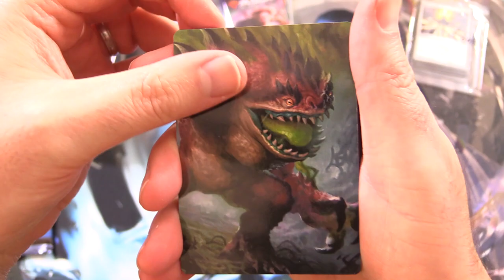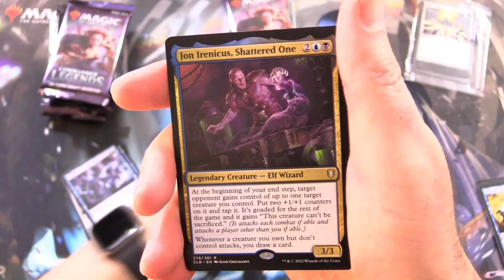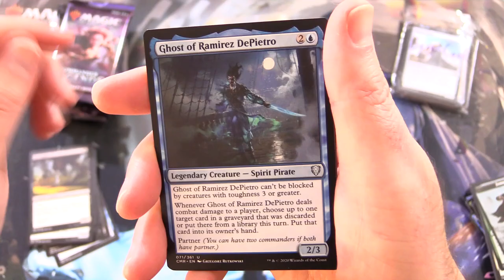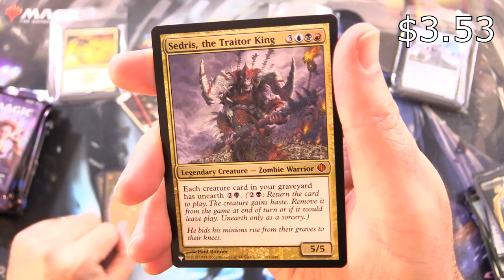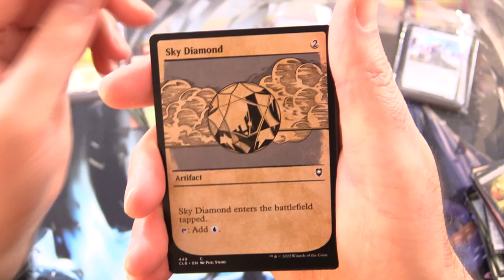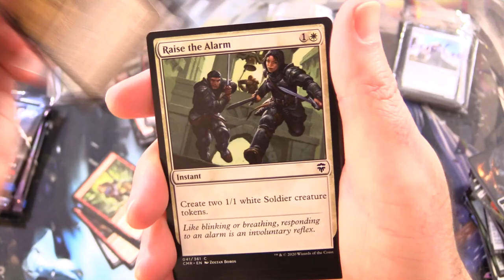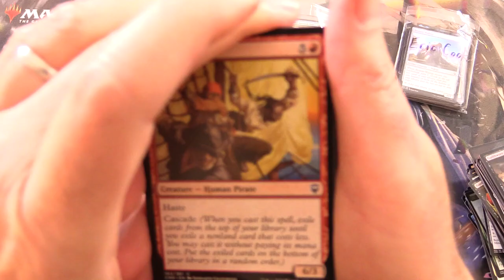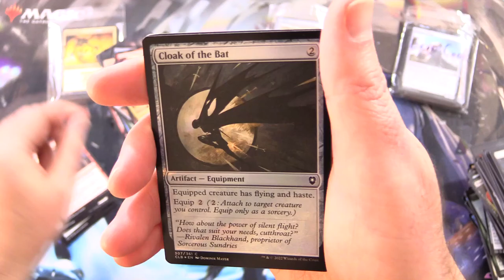Commander Legends Pack Battle - CAN THIS SET EVER WIN?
Unpacking some tasty Magic: The Gathering booster packs for patrons, including Commander Legends and Commander Legends 2 D&D: Battle for Baldur's Gate. This is snack #305 in a series!